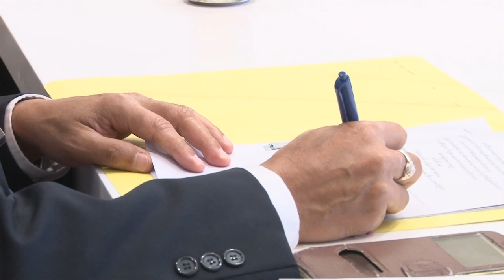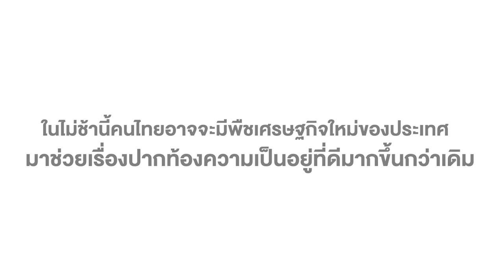ผลการพิจารณาศึกษา "การแก้ไขปัญหาเกี่ยวกับการใช้กัญชงอย่างเป็นระบบ" | คณะอนุกรรมาธิการวิสามัญฯ กัญชง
ในวันที่  9 มิ.ย. 63     ณ รัฐสภา เกียกกาย  คณะอนุกรรมาธิการพิจราณศึกษาหาแนวทางการแก้ไขปัญหาเกี่ยวกับการใช้กัญชงอย่างเป็นระบบ ในคณะกรรมาธิการวิสามัญพิจารณาศึกษาหาแนวทางแก้ไขปัญหาเกี่ยวกับการใช้กัญชา กัญชง และกระท่อมอย่างเป็นระบบ สภาผู้แทนราษฎร  นำโดย ดร.พรรณสิริ กุลนาถศิริ ประธานคณะอนุกรรมาธิการ คุณวิฑูร เนติวิวัฒน์ , คุณณัฐพล สืบศักดิ์วงศ์  , นพ.มารุต มัสยวาณิช และคณะทำงาน ในคณะ กมธ. วิสามัญ    ได้มีการประชุมรายงานผลความคืบหน้าของการพิจารณาศึกษาการแก้ไขปัญหาการใช้กัญชงอย่างเป็นระบบ  ซึ่งร่วมมือกันทั้งในส่วนของภาครัฐและเอกชน ในการขับเคลื่อนการใช้ประโยชน์จากพืชกัญชงให้เกิดเศรษฐกิจและรายได้เข้าสู่ประเทศไทยอย่างยั่งยืนเป็นระบบ   โดยได้กล่าวรายงานความคืบหน้าในที่ประชุมถึงผลการดำเนินงานใน 3 ด้านหลัก คือ

1.) ด้านการเกษตรกรรมและอุตสาหกรรม  อาทิ การใช้ประโยชน์ในครัวเรือน และเสนอพื้นที่ให้ปลูกได้ 20 ไร่
2.) ด้านเศรษฐกิจ อาทิ  การนำประโยชน์มาใช้ในทุกส่วนของพืช  การสนับสนุนภาคเกษตรกรรม อุตสาหกรรม และพาณิชยกรรม การนำเข้าและส่งออก  เพื่อส่งเสริมเพื่อให้เป็นพืชเศรษฐกิจอย่างแท้จริง
3.) ด้านกฏหมาย การควบคุม กำกับดูแล อาทิ การเร่งให้มีการรับรองสายพันธุ์กัญชงชนิดใหม่เพิ่มขึ้น , การขอใบอนุญาตที่สะดวกและเข้าถึงง่ายและรวดเร็ว

ซึ่งจะนำเสนอต่อคณะรัฐบาลฝ่ายที่เกี่ยวข้องทั้งหมดเพื่อขับเคลื่อนต่อไป และท้ายที่สุดจะสามารถนำมาซึ่งรายได้ให้แก่เกษตรกรรวมทั้งประชาชนในภาคอุตสาหกรรมด้วยการเป็นพืชเศรษฐกิจใหม่ที่เข้ามาช่วยเรื่องปากท้องให้กับประชาชนคนไทยได้มีความเป็นอยู่ที่ดีขึ้น และเกิดประโยชน์สูงสุดกับประเทศไทย

ติดตามข้อมูลข่าวสารเกี่ยวกับกัญชาเพิ่มเติมที่